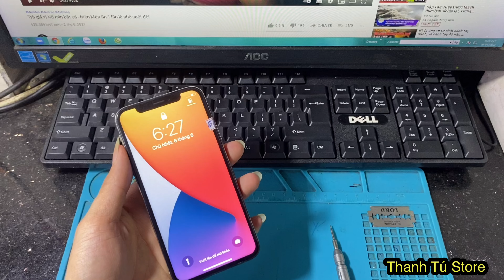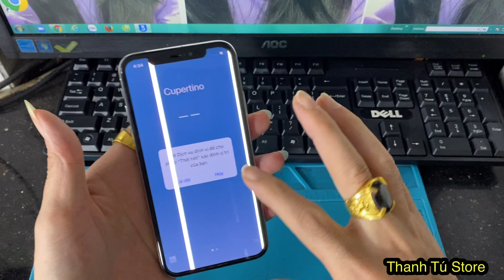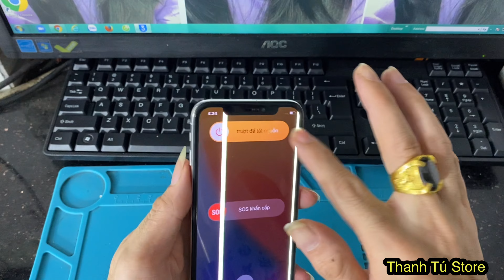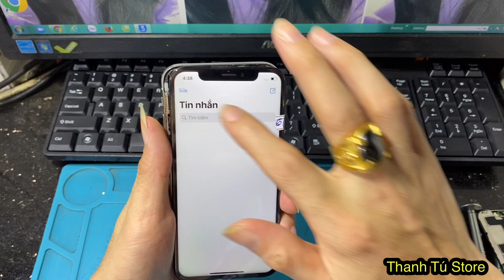Thử mua iPhone X 1.700k trên mạng, k biết kèo thơm hay thối đây. Thanh Tú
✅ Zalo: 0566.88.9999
✅ Fanpage: Thanh Tú Store

♻ Sẽ dc miễn phí ship 1 trong 2 trường hợp
1. Thanh toán đủ tiền mua máy

♻️ Địa Chỉ
Cs1: 95 Phúc Tân, Hoàn Kiếm, Hà Nội
Cs2: 47 Hàng Ngang, Hoàn Kiếm, Hà Nội ( tạm ghỉ do bị cháy )
Cs3: Đại Hưng - Khoái Châu - Hưng Yên